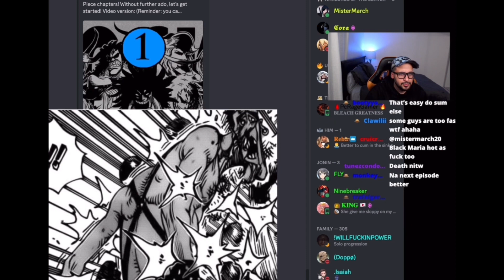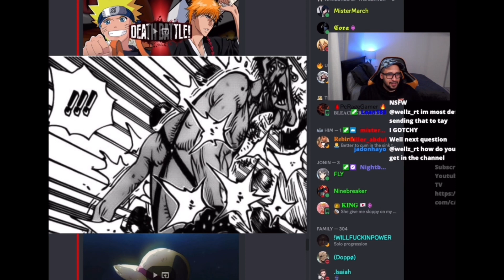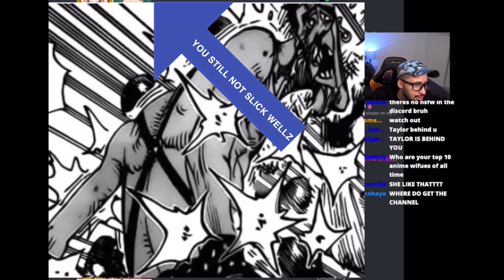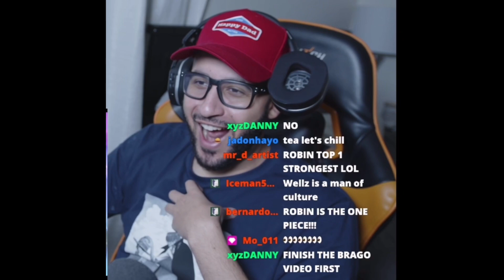Wellz from RTTV being super horny for Nico Robin from One Piece for 12 minutes and 10 seconds